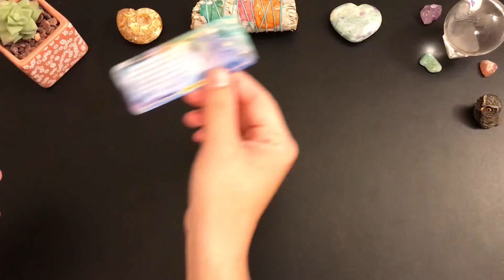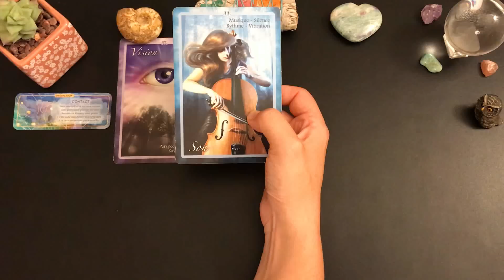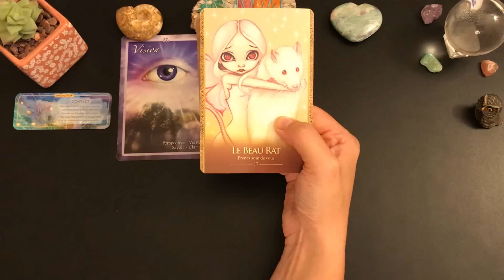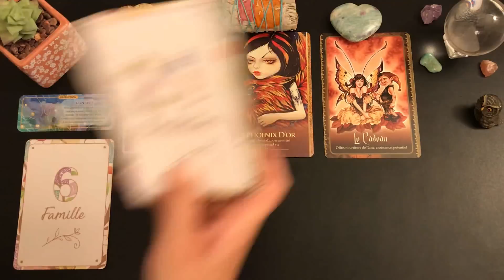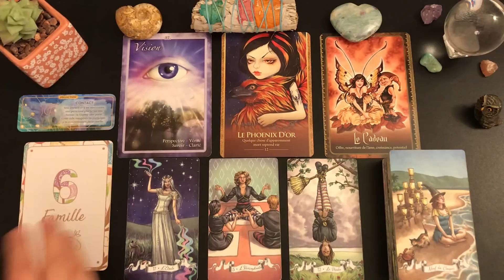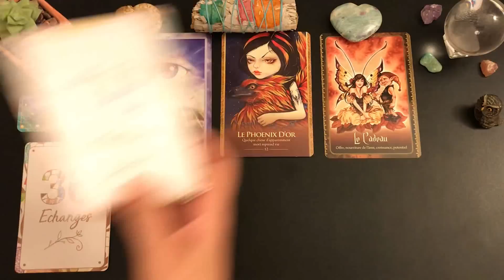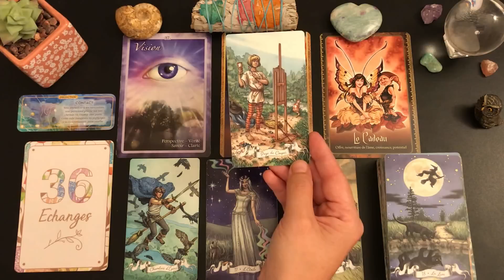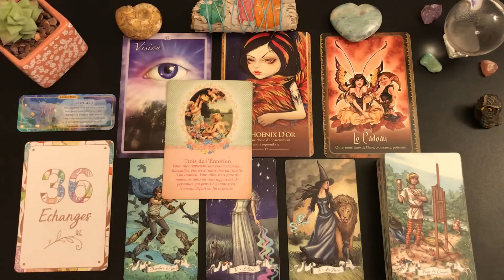✨🔮MERCREDI 10 AOUT🔮✨UN BEAU CADEAU À SAISIR